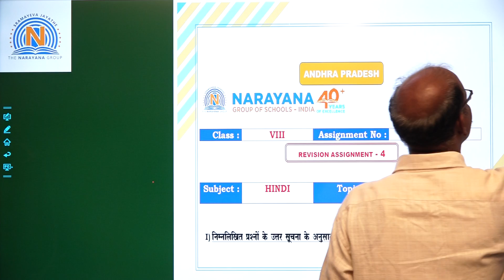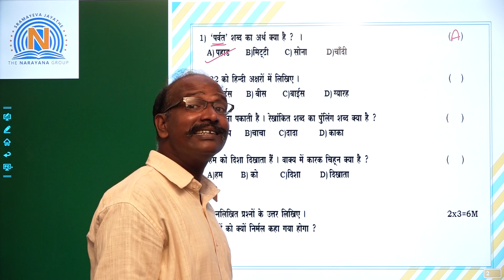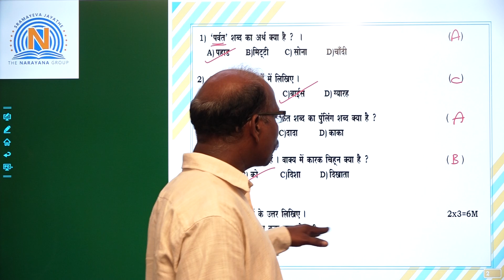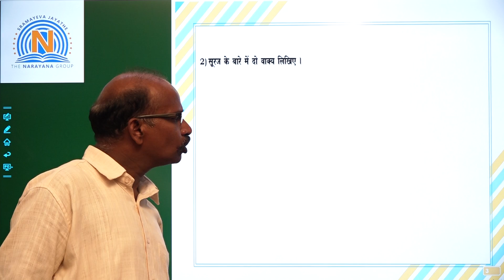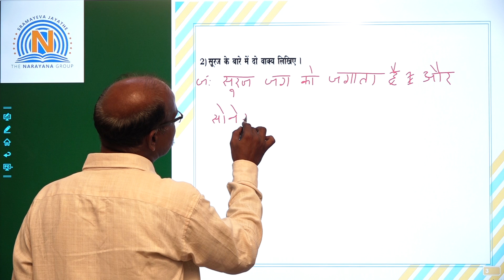VIII HINDI 4